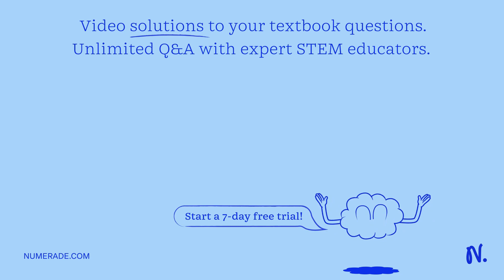DNA sequencing has become a widely used tool to find and prove relatedness among organisms. To this…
DNA sequencing has become a widely used tool to find and prove relatedness among organisms. To this end, it has been used extensively to evaluate the evolution of primates. Three such organisms whose DNA has been studied are chimpanzees, mountain gorillas, and Savannah baboons. Upon examination, it has been found that the chimpanzee has more genes in common with the mountain gorilla than the Savannah baboon. Which of the following offers the most likely explanation for this observation? A. Baboons evolved from chimpanzees, not from gorillas. B. Chimpanzees and gorillas share a more recent common ancestor than chimpanzees and baboons. C. Gorillas evolved from chimpanzees, not from baboons. D. Convergent evolution led to the observed genetic similarities between chimpanzees and gorillas.